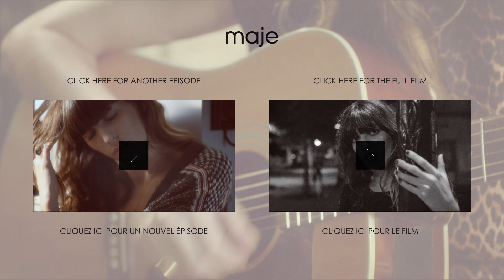MAJE & LOU / EDIT 3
Fall Winter 2014 campaign
KATANGA Dress